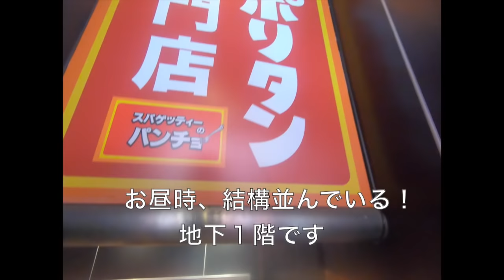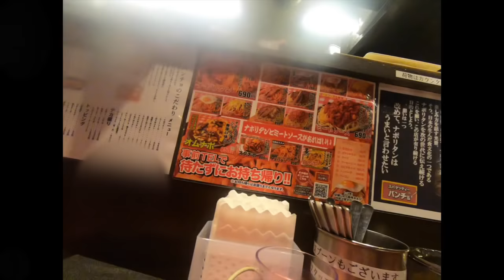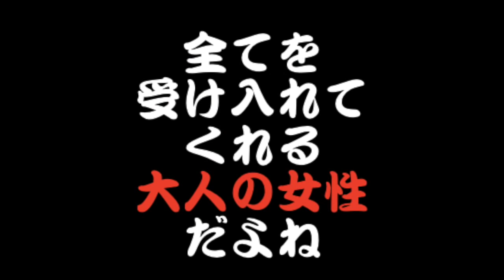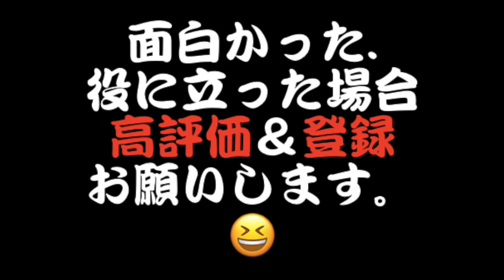【飯テロ大食い】ナポリタンが無性に食べたくなる店 パンチョ御徒町店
‹今回の概要›
なんか、無料にナポリタンやミートソースが食べたくなる時ってありませんか？俺はあります。そんな時はいつもこの店に行きます。パンチョ御徒町店。JR御徒町北口から徒歩３０秒。上野駅から歩いてもいけるジャイお気に入りの店です。

大食い、飯テロならパンチョだね。
デカ盛り６００gまで追加料金なし。これは嬉しい！
デカ盛りファンは是非行ってみてくださいね。

【大食い】昔ながらのナポリタンをお腹一杯食べ

【大食い】スパゲッティーのパンチョ　ナポリタン星人盛り２,３kgに挑戦！【木下ゆうか】

★最近タイトルが「ジャイGO!GO!TV」に変わりました。中年おっさんのジャイが色々とチャレンジしていきます。

「ジャイGO!GO!TV」とは、
身長１８５cm、体重３桁の巨漢中年おっさんのジャイでございます。この動画は中年おっさんの一人旅や様々なチャレンジ企画
＆グダグダ動画での様子です。

中小企業社長の目線で、あなたが自分の夢を実現する方法について、お話しします。まあ、私が自分の夢を実現する方法です。本をを読んだり、どうやって集客するのか、どうやって出世するのか、などを公開していきます。

オヤジ無理しています。笑
あまり更新できないかも！